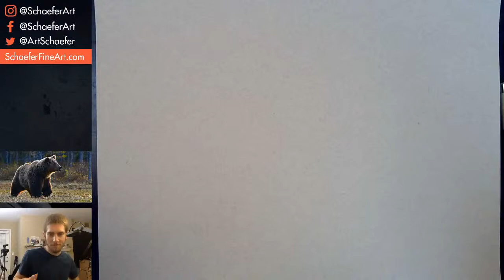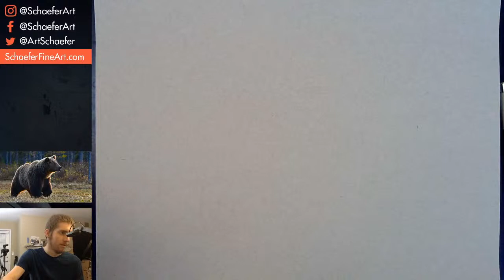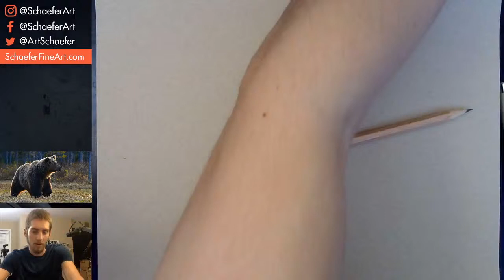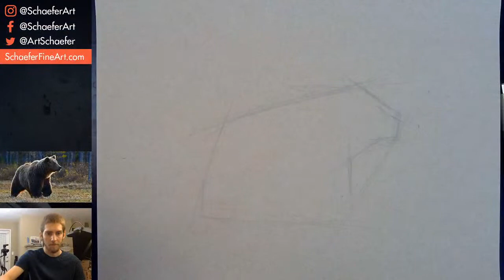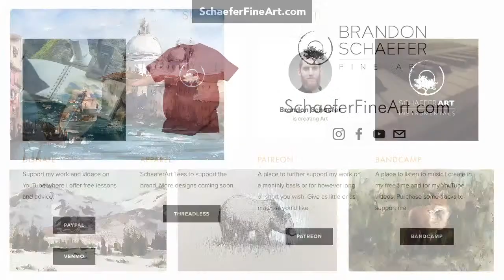Drawing a Grizzly Bear on Toned Paper in Pen & Ink - LiveStream #119